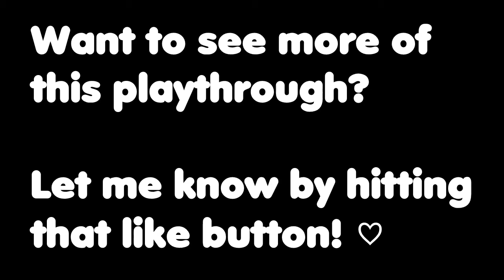Child of Light: Part 3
I LOVE art and letters! If you would like to send me something please mail it to the address below. ;)